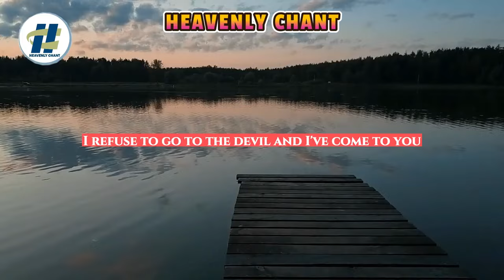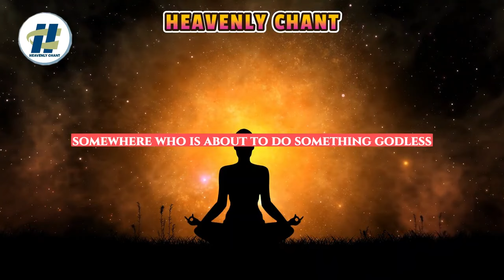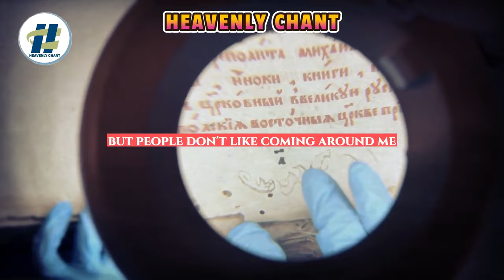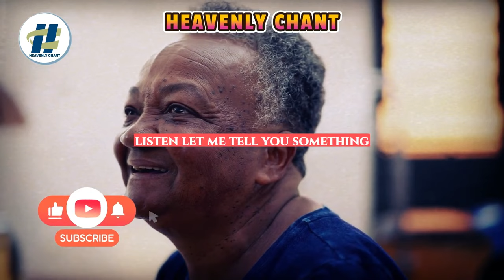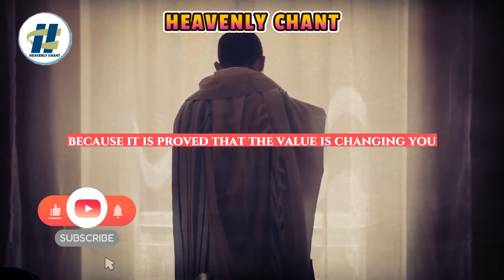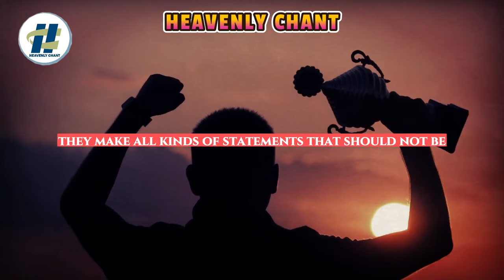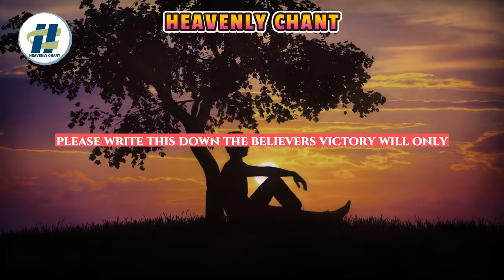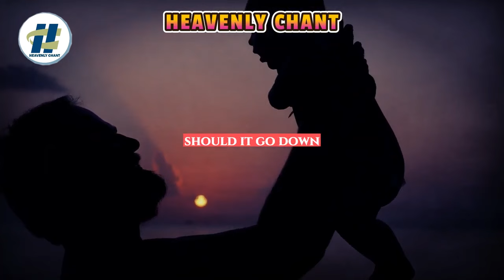How to Get From Where You Are to Where You Want to Be With APOSTLE JOSHUA SELMAN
Discover the Proven Steps to Propel You from Your Current Situation to the Heights of Your Dreams. This Insightful Guide will Equip You with Strategies to Navigate Challenges, Set Goals, and Achieve the Life You Desire. Don't Stay Stagnant – Learn How to Get From Where You Are to Where You Want to Be!"

Story block► Speaker Apostle Joshua Selman